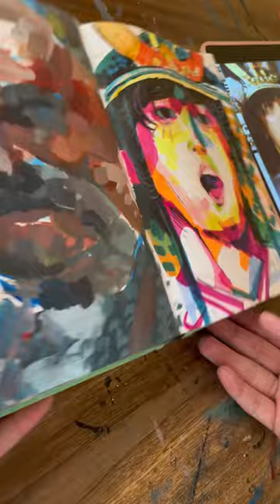How to draw BASEBALL player Shohei Ohtani ⚾️